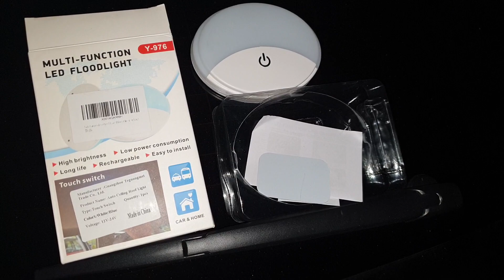TOYOTA YARIS HYBRID 2020 IIII serie. Proposta luce di cortesia abitacolo posteriore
ecco un alternativa per illuminare l'abitacolo posteriore

vi aspettiamo sulla pagina Facebook